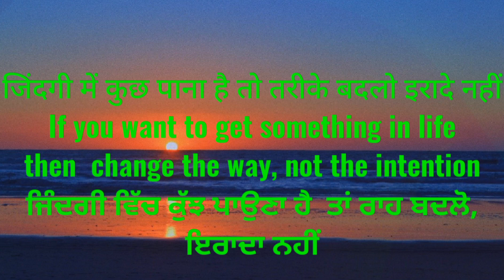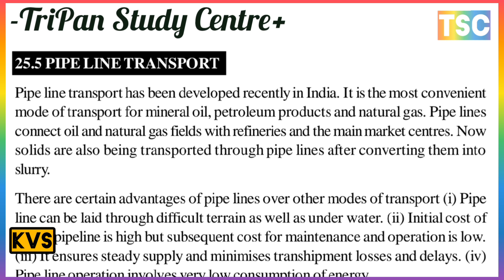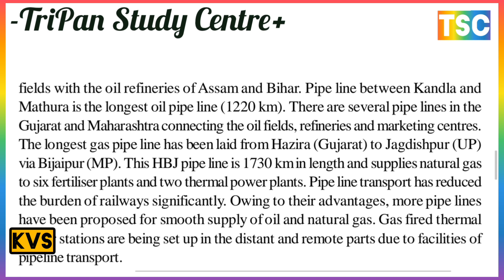Describe pipeline transportation in India. // What do you understand by pipeline transport? //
सड़क परिवहन का लाभ और हानि क्या है?
सड़क परिवहन महत्वपूर्ण क्यों है?
सड़क परिवहन कितने प्रकार के होते हैं?
सड़क परिवहन की विशेषताएं क्या हैं?
What is the advantage and disadvantage of road transport?
Why is road transport important?
How many types of road transport are there?
What are the characteristics of road transport?

PETRO-CHEMICALS INDUSTRY
पेट्रो-रसायन उद्योग
पेट्रो रसायन उद्योग क्या है
what is petrochemical industry
पेट्रो रसायन उद्योग किसे कहते हैं
भारत में सबसे बड़ा पेट्रोकेमिकल उद्योग कौन सा है?

 INDUSTRIAL CLUSTERS
औद्योगिक समूह
What do you understand by industrial group
औद्योगिक समूह से आप क्या समझते हैं
How many types of industrial areas are there?
औद्योगिक क्षेत्र कितने प्रकार के होते हैं?

INDUSTRIAL SELF RELIANCE
औद्योगिक आत्मनिर्भरता
Contribution of industry in self-reliant India
आत्मनिर्भर भारत में उद्योग जगत का योगदान
आत्मनिर्भरता के उद्देश्य क्या हैं?
What are the objectives of self-reliance?

IMPACT OF ECONOMIC LIBERALIZATION
How does economic liberalization affect India?
What are the advantages and disadvantages of liberalisation?
The objective of economic liberalization is
आर्थिक उदारीकरण का प्रभाव
आर्थिक उदारीकरण का भारत पर कैसे प्रभाव पड़ता है?
उदारीकरण के फायदे और नुकसान क्या है?
आर्थिक उदारीकरण का उद्देश्य है

भारत में पाइपलाइन परिवहन का वर्णन करें
पाइपलाइन परिवहन से आप क्या समझते हैं?
पाइपलाइन परिवहन की विशेषताएं क्या है?
पाइपलाइन परिवहन का लाभ और हानि क्या है?
Describe pipeline transportation in India.
What do you understand by pipeline transport?
What are the features of pipeline transport?
What is the advantage and disadvantage of pipeline transport?

जल परिवहन की संपूर्ण इतिहास क्या है
जल परिवहन की प्रमुख विशेषताएं लिखिए
जल परिवहन कितने प्रकार के होते हैं?
पुर्तगाली यात्री वास्को डी गामा भारत के समुद्री मार्ग की खोज..

What is the complete history of water transport
Write the main features of water transport
How many types of water transport are there?
Portuguese traveler Vasco da Gama discovered the sea route to India.

भारत में वायु परिवहन का विकास क्या है?
वायु परिवहन की विशेषताओं व दोषों का वर्णन कीजिए।
भारत में वायु परिवहन की शुरुआत 1911 ई. में हुई
भारत में वायु परिवहन की स्थिति का विवरण दीजिए
वायु परिवहन से आप क्या समझते हैं?
Describe the merits and demerits of air transport.
Air transport in India started in 1911 AD
Give an account of the status of air transport in India.
What do you understand by air transport?

भारतीय अर्थव्यवस्था में परिवहन एवं संचार का महत्व का वर्णन कीजिए
डाक प्रणाली, टेलीफोन, समाचार पत्र, सिनेमा, रेडियो, टेलीविजन
बैल गाड़ी, घोड़ा गाड़ी, रिक्शा, साइकिल, कार, बस, ट्र्क, रेलगाड़ी, हवाई जहाज़, लिफ़्ट, ट्राली, ट्राम, मेट्रो, जल यान, नाव, राकेट, रेलगाड़ी आदि